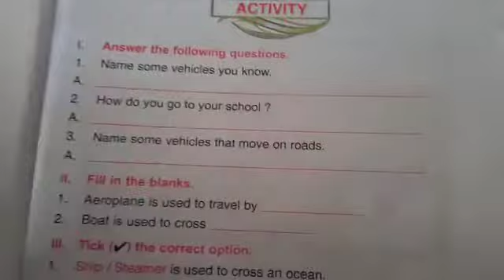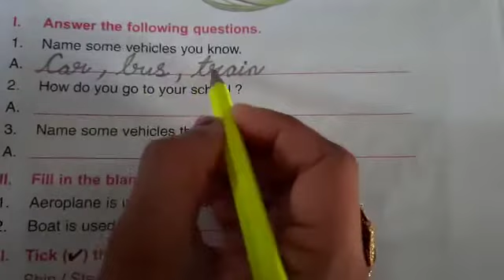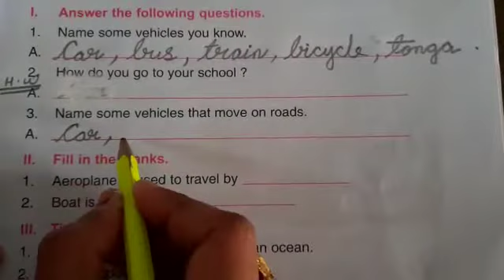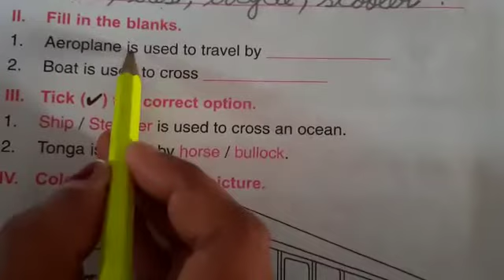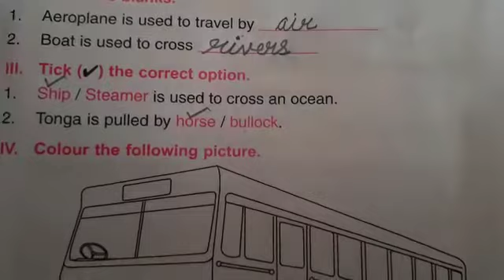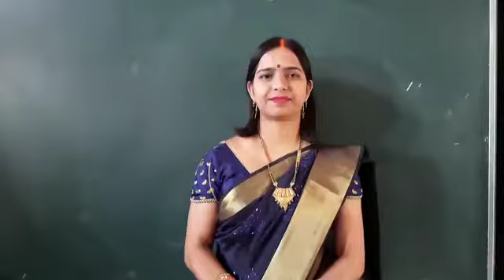Chapter- Means Of Transport....( Questions and answers, Fill in the blanks, Tick the correct option